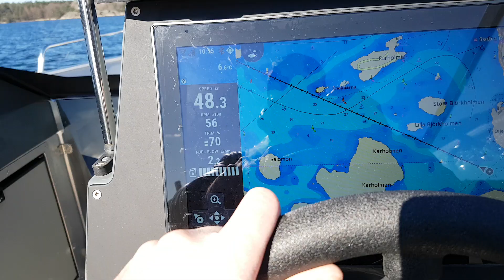Buster Magnum 225FETX top speed run 50 knots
2018 Buster Magnum flat out